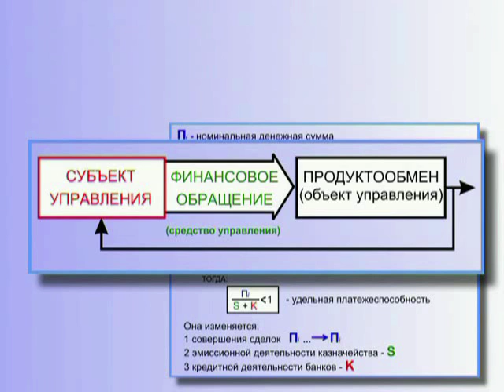Что такое Инфляция - О необходимости соответствия товарной массы - денежной массе (§ 19.98)